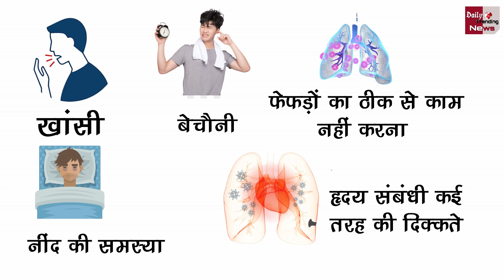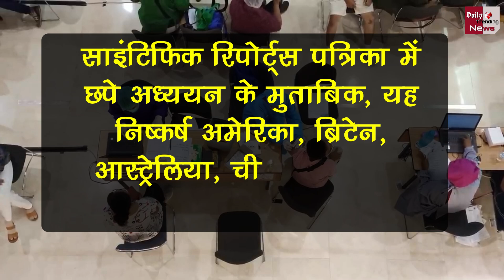अध्ययन में सामने आई बड़ी बाते ! कोरोना संक्रमण के 50 से ज्यादा अलग-अलग प्रभावों की पहचान..!!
Identification Of More Than 50 Effects Of Corona Infection, Big Things Revealed In The Study | Coronavirus & Corona Vaccine Latest News & Update

EDITOR ►Nishant